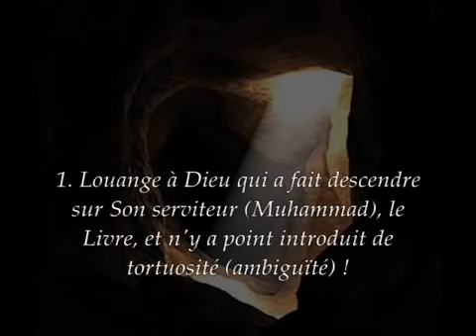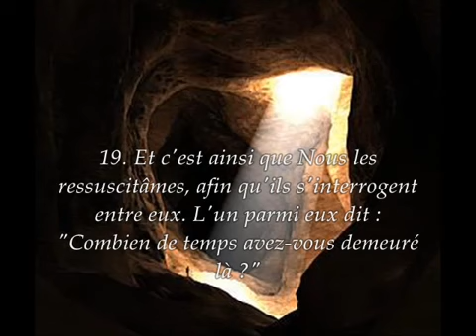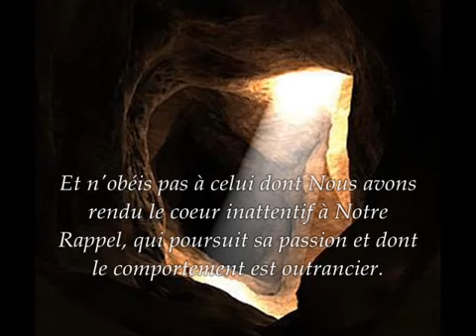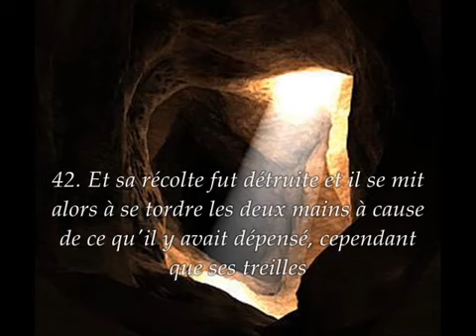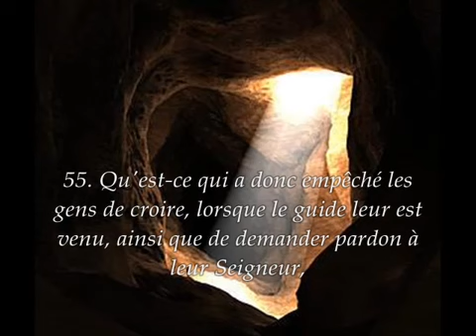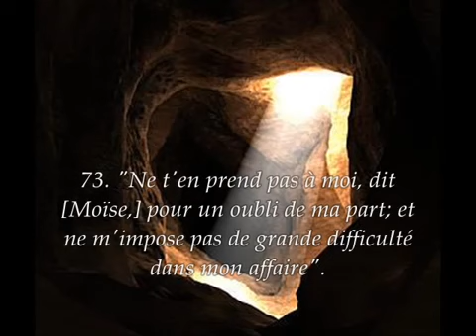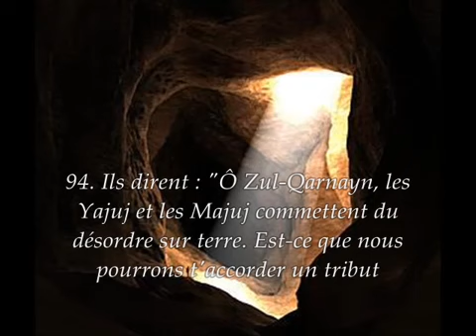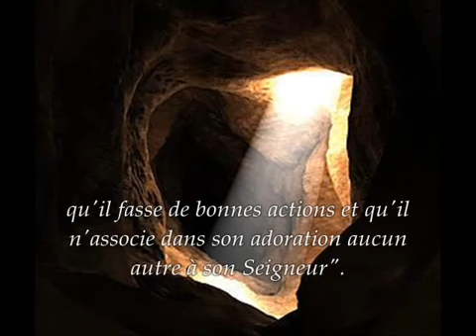Sourate 18 LA CAVERNE EL KAHF à lire tout les Vendredis JOUMOU'A Mash'Allah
Sourate El Kahf La Caverne Vendredi Joumoua joumou'a Coran Allah Dieu 18 ISLAM